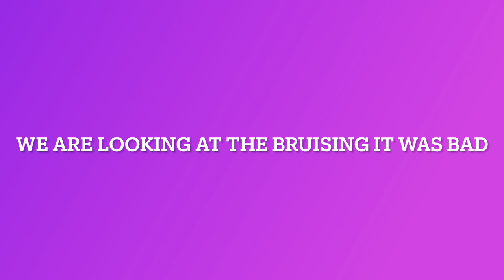Breast Reduction vlog part 4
This is everything after my surgery as of right now I am recovering so stay toned to see how all this plays out

Follow kandy mom on tiktok